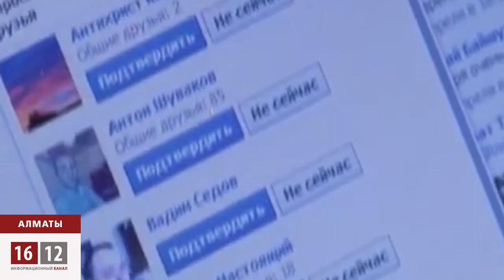Попытка изменить закон о содержании арестантов по административному нарушению / 1612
Блогер и гражданский активист Андрей Цуканов снова идет в суд. Он решил на деле изменить закон о содержании арестантов по административному нарушению.